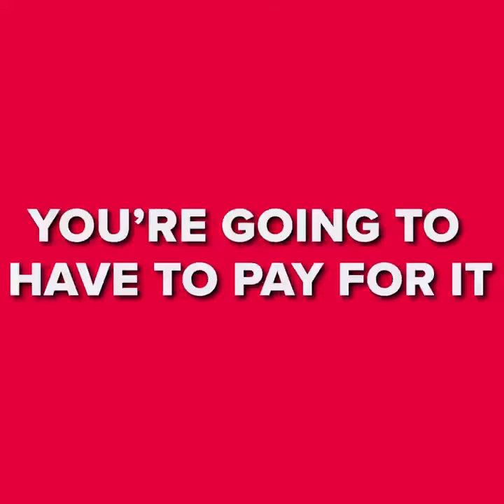Croydon Labour: Their Route to Bankruptcy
"The definition of insanity is doing the same thing over and over again, but expecting different results."

Croydon is on the brink of bankruptcy.

We saw it coming and warned them.

Despite this, the Leader of our failing Labour Council passionately backed every single budget